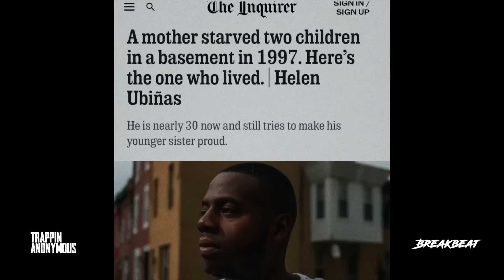Mother Starved Two Children & Only He Survived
Episode 49 | Mother Murdered Child | On this episode of Trappin Anonymous “100%” we speak to a man who’s mother received 26-50 years in prison for starving him and his sister. While his sibling died under these impossible conditions, he lived to tell their story.

Follow @Christylezz @Trappinanonymous @Breakbeatmedia